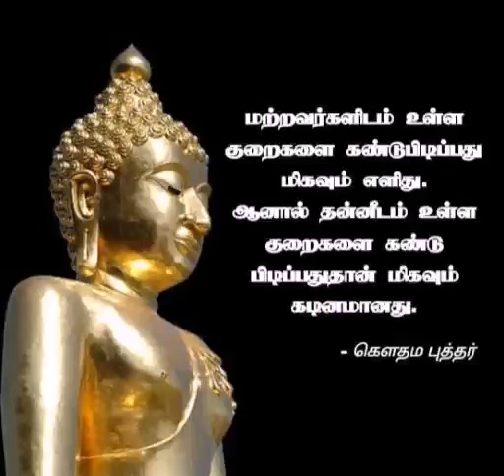putharin pothanaigal ponmozhigal vaazhgaiyen thathuvam